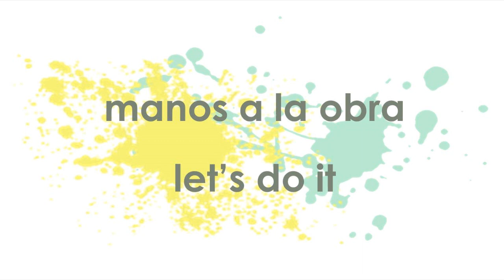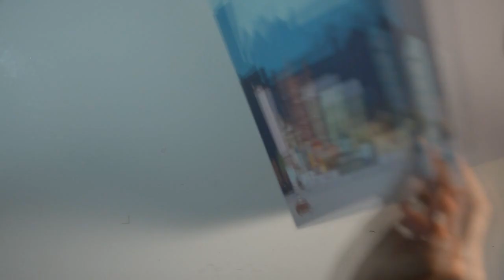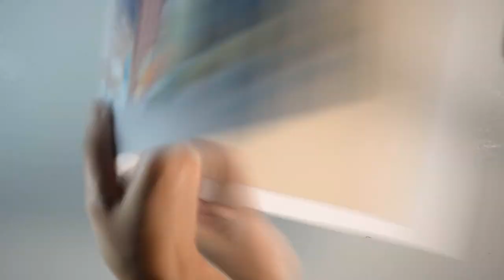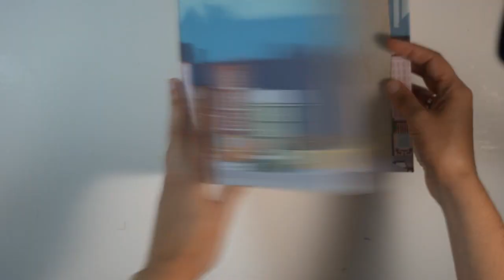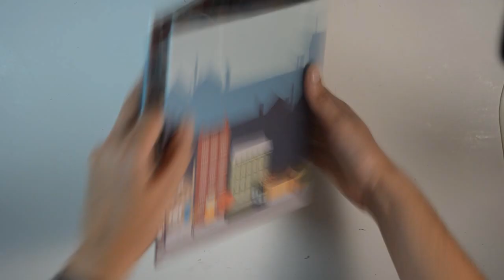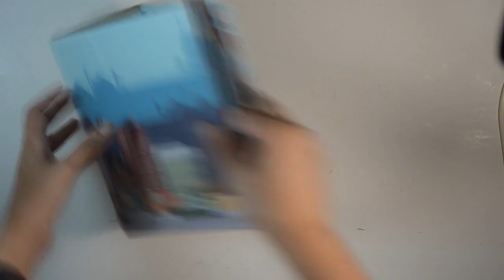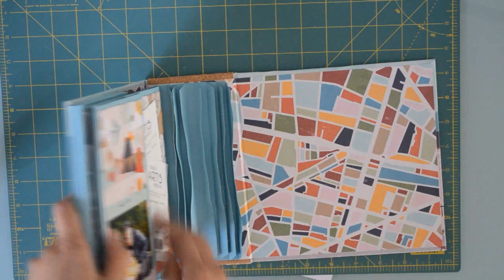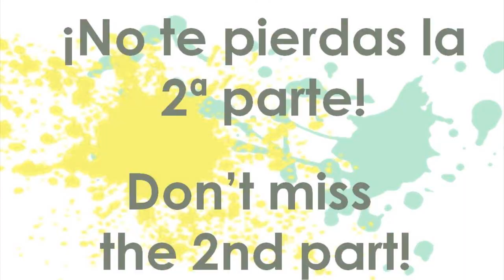Álbum encuadernación en espina 1a parte - La cubierta | TUTORIAL SCRAPBOOKING | ELEOJOTA00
Primera parte del tutorial para aprender a hacer un álbum con encuadernación en espina. En esta primera parte te enseño a hacer la cubierta y la encuadernación, y en el próximo vídeo podrás aprender a hacer las páginas interiores con múltiples desplegables y bolsillos.